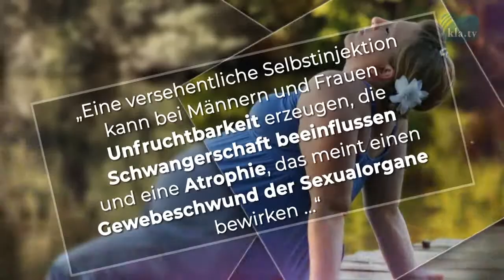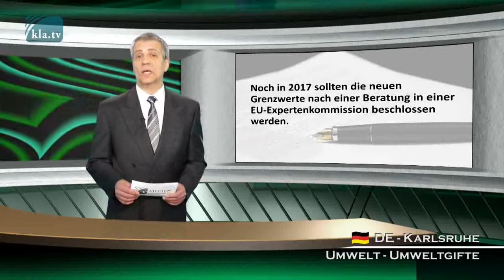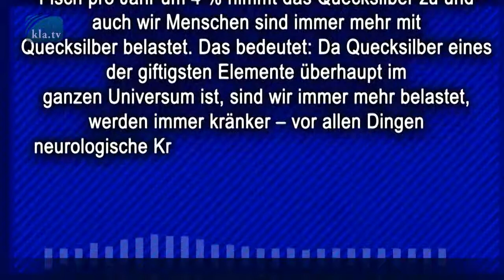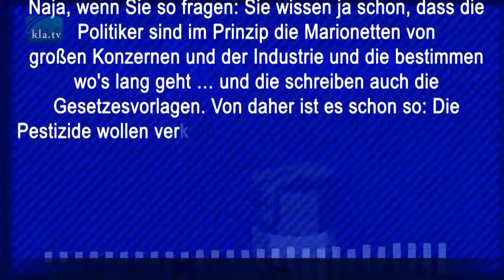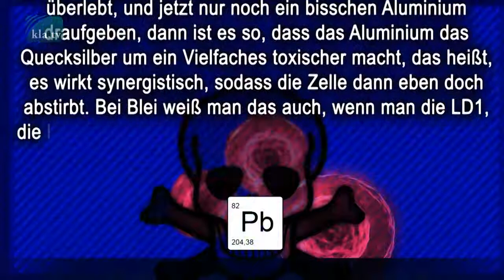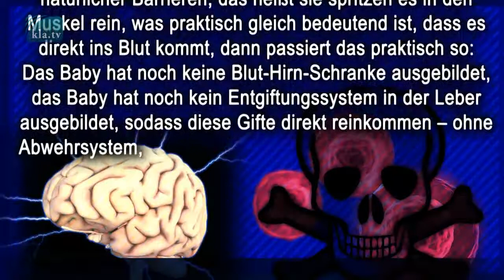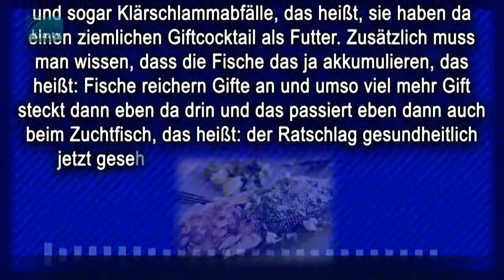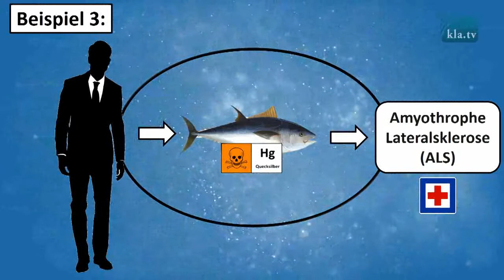Wie aus Parmaschinken Pharmaschinken wird